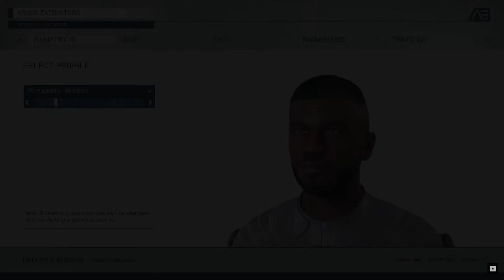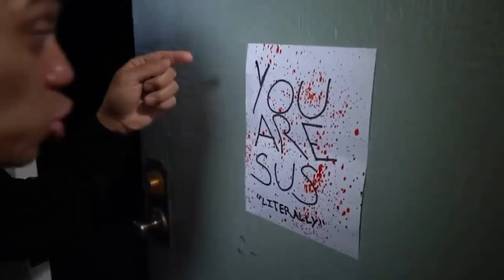Fallout 4 OP Strength Build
Perk Progression:
1 Lone Wanderer I
2 Strong Back I
3 Strong Back II
4 Chemist I
5 Big Leagues I
6 Big Leagues II
7 Blacksmith I
8 Rooted I
9 Pain Train I
10 Party Boy I
11 Iron Fist I
12 Iron Fist II
13 Big Leagues III
14 Party Boy II
15 Chemist II
16 Lone Wanderer II
17 Iron Fist III
18 Charisma 8
19 Charisma 9
20 Charisma 10
21 Heavy Gunner I
22 Heavy Gunner II
23 Heavy Gunner III
24 Rooted II
25 Paint Train II
26 Big Leagues IV
27 Blacksmith II
28 Gun Nut I
29 Endurance 2
30 Endurance 3
31 Chemist III
32 Endurance 4
33 Endurance 5
34 Heavy Gunner IV
35 Endurance 6
36 Endurance 7

Music in order of appearance:

Corneria - SSBU
Inside a House - Zelda
Luigi Circuit - Mario Kart
Checker Knights - Kirby Airride
Franky - Earthbound
Haunted House - Mario
115 - CoD Zombies
Wii Shop Channel Theme
Super Double Dragon Mission 4 Remix
E. Gadd's Lab - Luigi's Mansion
Guile's Theme - SSBU
Airship Armada - Mario
Sea Shanty 2 - Runescape
Castle Theme - Mario
Underground - Mario
Mach Rider - SSBU
Dino Piranha - Mario Sunshine
Moonlight Sonata - Beethoven
King Kaliente - SSBU
Top Gear Remix
Gerudo Valley - SSBB